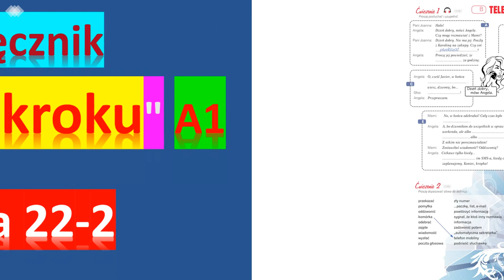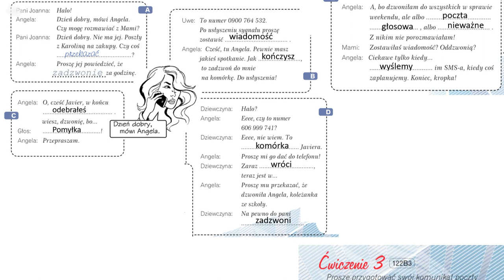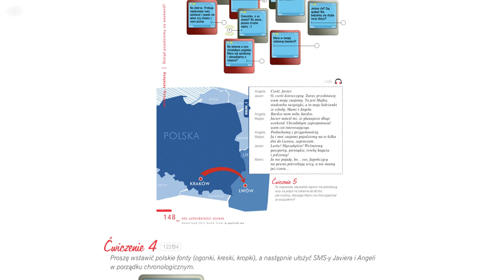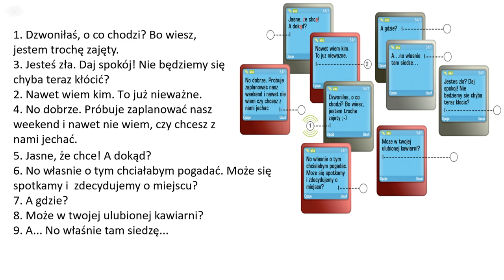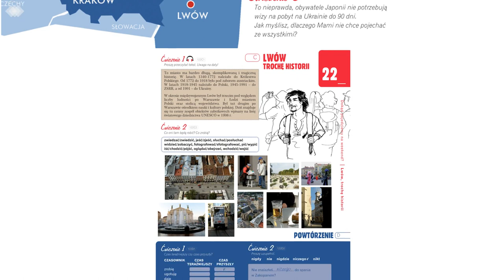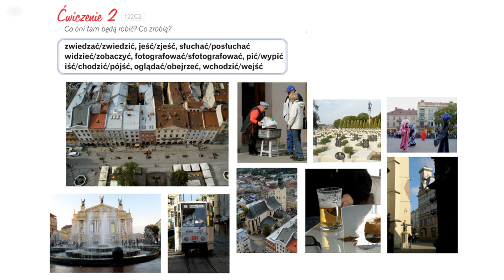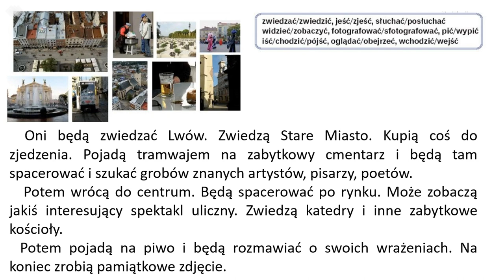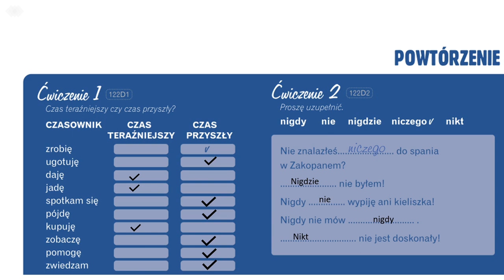Krok po kroku A1. Урок 22, часть 2. Польский язык. Język polski.